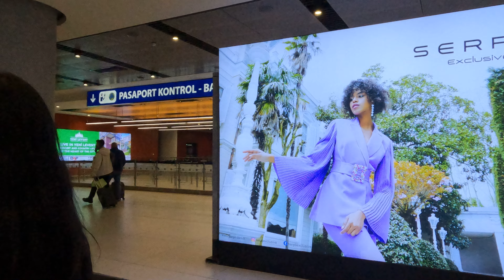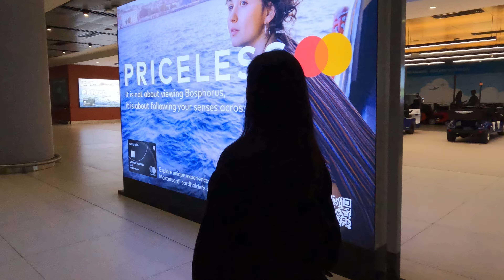1299. 10.24 튀르키예[Türkiye] (IST(이스탄불공항) | 이스탄불공항에 도착) GX030545